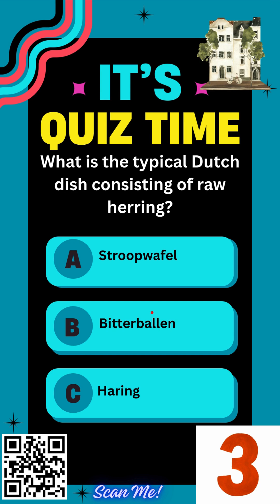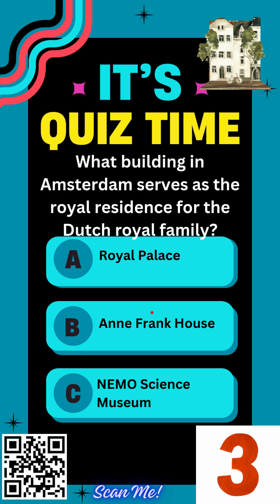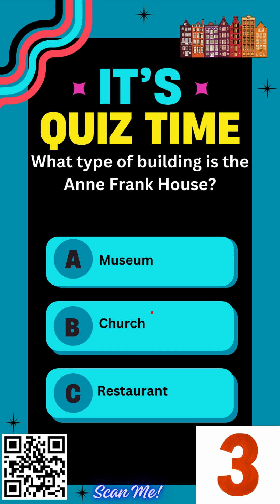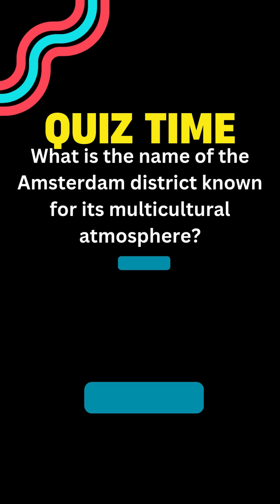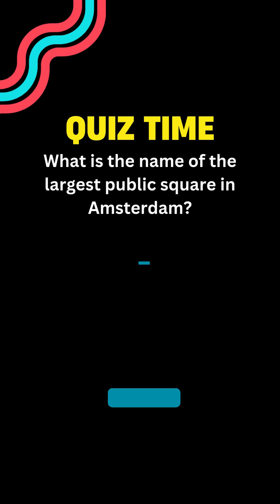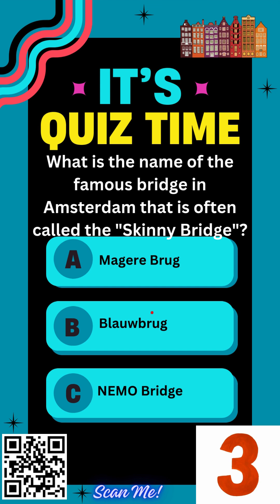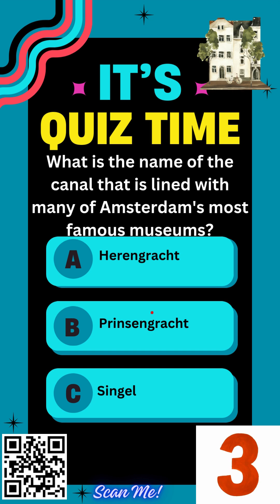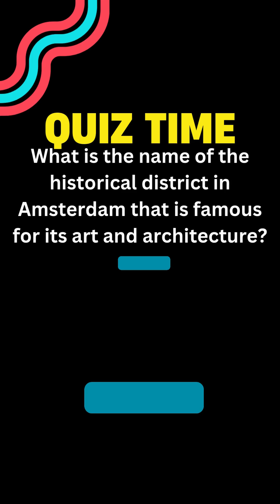Amsterdam | Quizzes with Multiple-Choice Answers! Join Us for Fun! How Well Do You Know Amsterdam?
Test your knowledge of the iconic city of Amsterdam with this exciting travel quiz! 🚲🌍 Whether you’re a frequent traveler, a quiz enthusiast, or simply love Amsterdam, this interactive video will challenge your knowledge of one of Europe's most popular destinations. From the vibrant canals and historic architecture to Dutch culture and hidden gems, how much do you really know about this amazing city? 🏙️🌷

This fun multiple-choice quiz will take you on a virtual tour through Amsterdam's top attractions, history, and fun facts. Perfect for those planning a trip to the Netherlands or just looking for a fun way to learn more about Amsterdam! 🎉✈️

Join the quiz challenge—play solo or with friends, and see who can score the highest! Whether you're a seasoned traveler or new to Amsterdam, this quiz is designed for all levels of knowledge.

Are you a travel enthusiast? Ready to put your globetrotting knowledge to the ultimate test? Welcome to "Travelers Quiz," the ultimate travel quiz that will take you on a virtual journey through some of the most breathtaking destinations on the planet. This interactive experience is perfect for armchair travelers and seasoned globetrotters alike. Get your passport ready, because we’re about to embark on an exciting adventure!

In this video, we’ve meticulously curated a series of thought-provoking questions spanning various continents, cultures, and landmarks. From famous cities to hidden gems, this quiz is designed to challenge your travel trivia skills while uncovering fascinating facts about the world we live in. Whether you know your Eiffel Towers from your Great Walls or can identify the capital cities of obscure nations, this quiz will captivate your wanderlust and inspire you to plan your next adventure!

Quiz Format:

Multiple Choice Questions: Test your knowledge with engaging multiple-choice questions. Each question is crafted to be fun and informative, with intriguing answers that might just surprise you!
Time Limits: Each question has a time limit to keep the excitement high! We encourage you to think quickly and answer to the best of your knowledge.
Score Tracking: Keep track of your score throughout the quiz, and challenge your friends and family to see who knows the most about the world!
What You’ll Learn:

Discover fascinating trivia about popular tourist destinations.
Learn about unique cultural practices and traditions from around the globe.
Deepen your understanding of geography, including countries, capitals, and natural wonders.
Gain insights into lesser-known facts that could come in handy during your future travels.
Why Take This Quiz? Travel is not just about visiting new places; it’s about experiencing different cultures, learning histories, and making memories. By participating in this quiz, you’ll not only have fun but also enhance your knowledge and appreciation of the world's diversity. Plus, it’s a great way to educate yourself about places you may want to visit in the future.

Who Can Join? This quiz is perfect for everyone—whether you’re a seasoned adventurer, an aspiring travel blogger, or simply a curious individual looking to expand your global knowledge. Play solo or invite friends and family for a fun group activity. It’s an excellent opportunity for a trivia night or a way to pass the time while dreaming of your next vacation!

Engage with Us! We want to hear from you! Did a question spark a memory of a trip you took? Do you have any tips for those looking to visit the destinations covered? Your insights could help inspire others in our travel community!